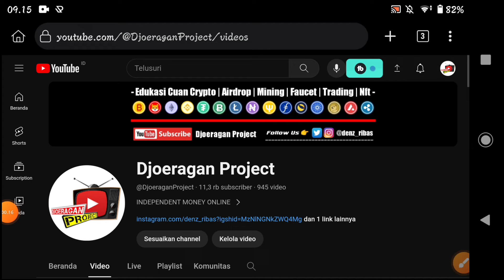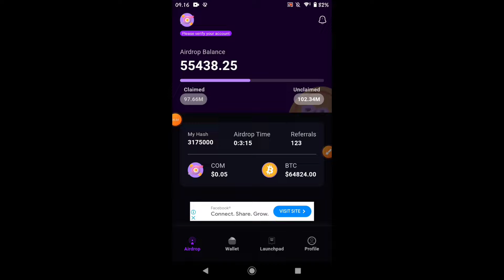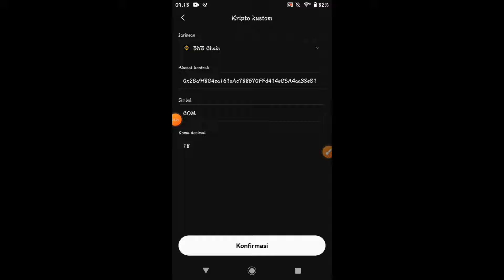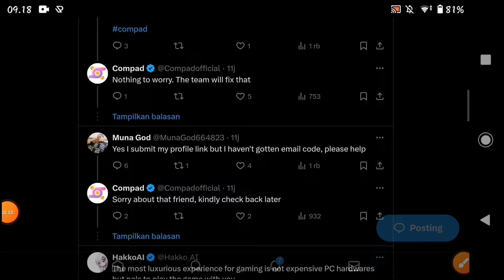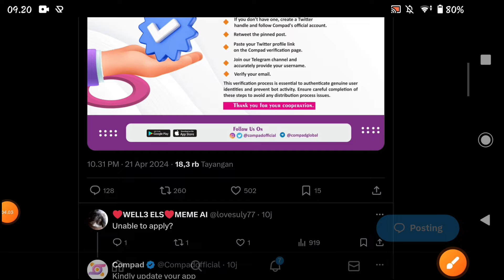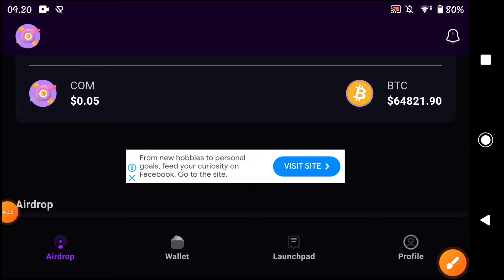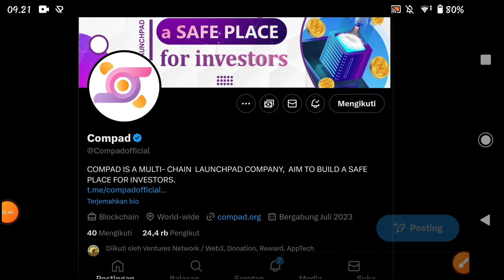Airdrop Compad Update ✅ Smartcontrac Sudah Rilis, Blockchain Binance